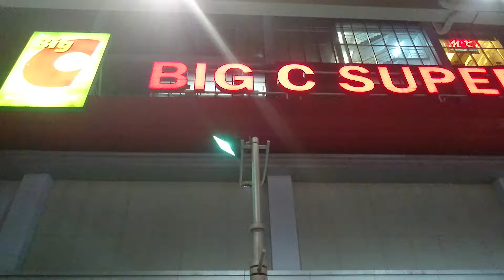フットマッサージ終わっての感想を散歩しながら。 バンコク旅行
チットロム駅近くのミスターフィートでマッサージ終わっての感想を散歩しながら☺️